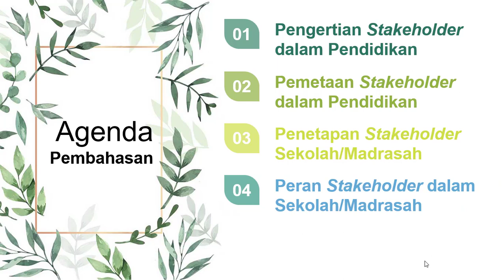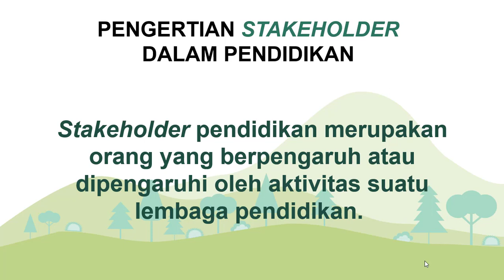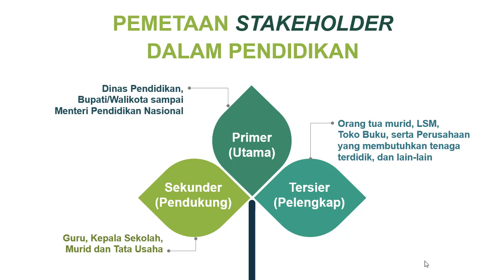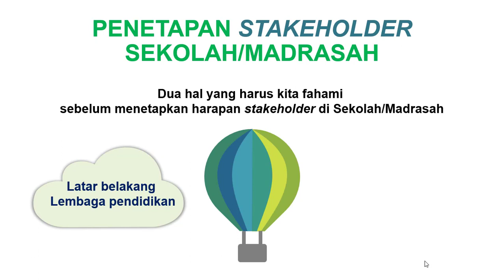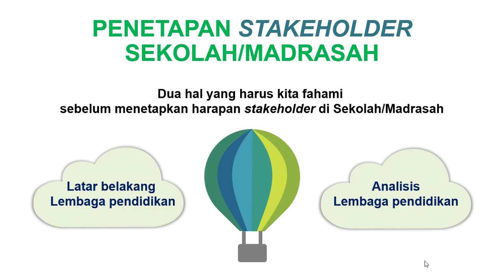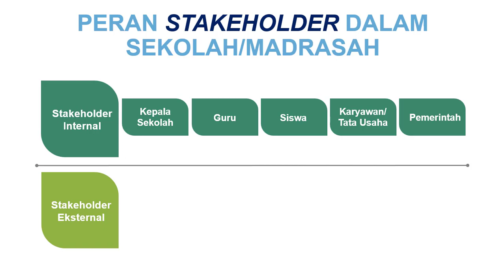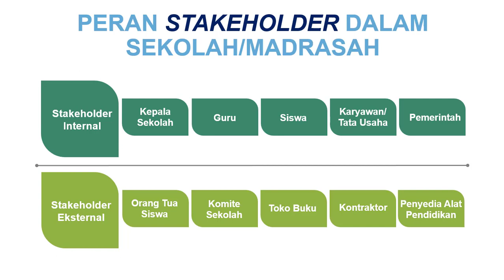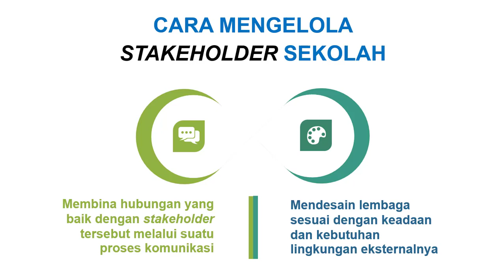Menetapkan Stakeholder Sekolah/ Madrasah | Materi Kuliah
Kali ini Shota Edukasi akan membahas tentang materi kuliah Manajemen Mutu Madrasah bagian Menetapkan Stakeholder Sekolah/ Madrasah, video pembelajaran ini berisi tentang:

0:53   Pengertian Stakeholder dalam Pendidikan
1:35   Pemetaan Stakeholder dalam Pendidikan
3:39   Penetapan Stakeholder Sekolah/ Madrasah
5:25   Peran Stakeholder dalam Sekolah/ Madrasah
10:16 Cara Mengelola Stakeholder Sekolah/ Madrasah

Terimakasih.

@Shota Edukasi